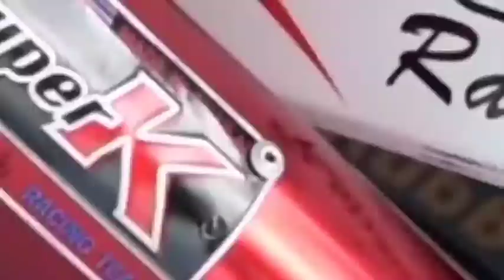Fino ลูก 73 ชัก13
Kunjungi Toko kami
📍  Bangkok,Thailand
For Repost
📸 HD Picture
🏍️ Keep calm and santuy
👍 Option No Limits
Tag or use hastag @poisonmothai & poison_mothai on your photo